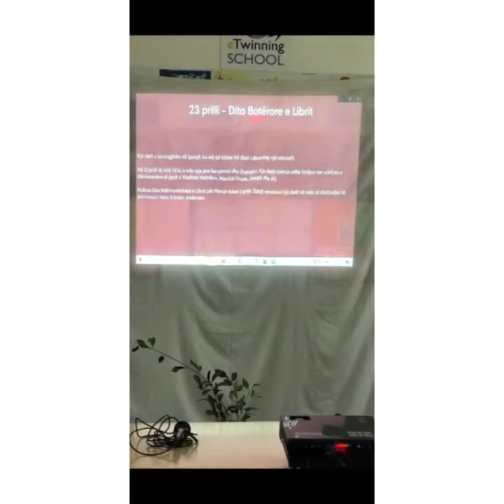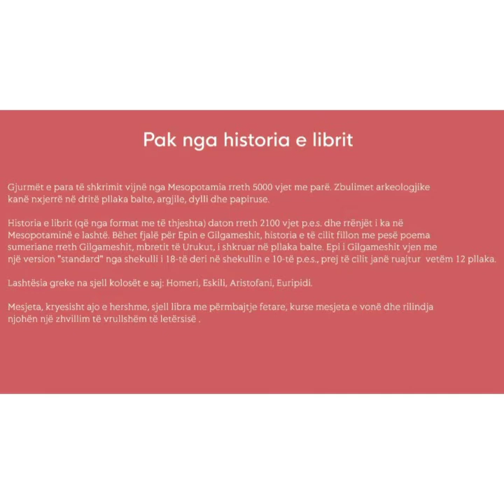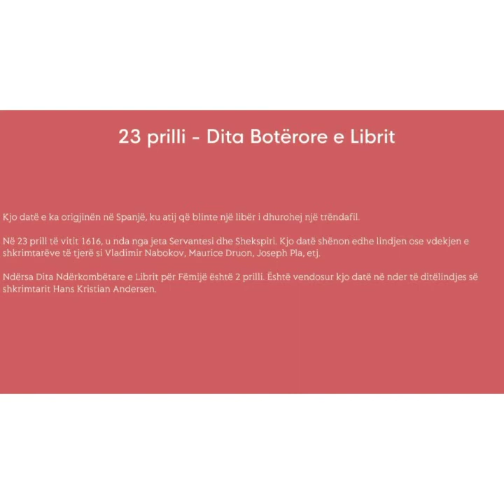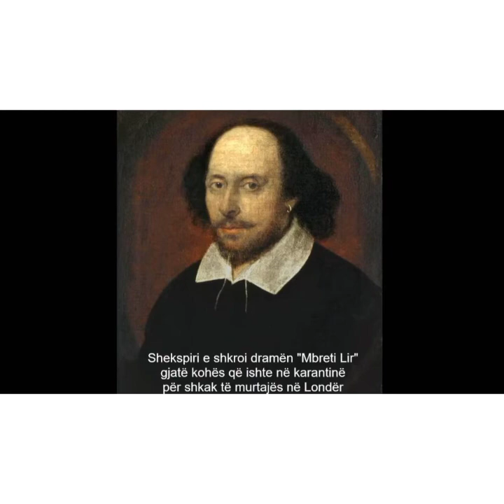E premtja e leximit Dita Botërore e Librit dhe të Drejtës Autoriale